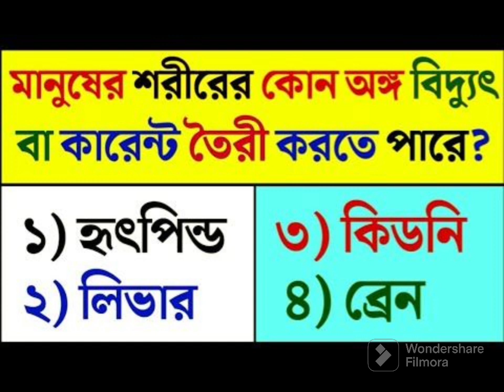মানুষের শরীরের কোন অঙ্গ বিদ্যুৎ বা কারেন্ট তৈরি করতে পারে??বুদ্ধি খাটিয়ে উত্তর দিন#ধাঁধাbangla.